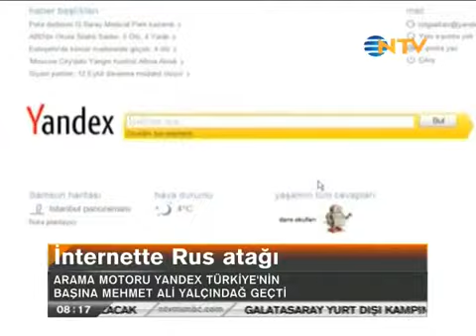yndx-atkt-a87asf cx xcbsdg